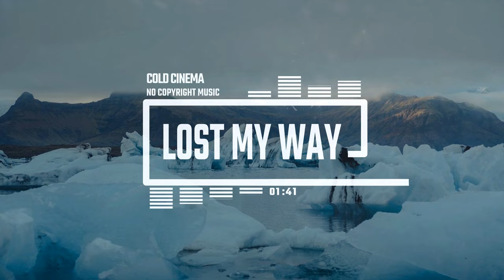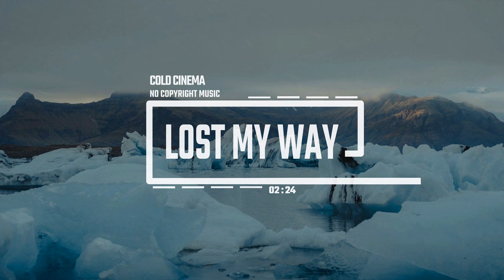Cinematic Sad Orchestra by Cold Cinema [No Copyright Music] / Lost My Way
Cinematic Sad Piano by Cold Cinema.
Safe, unique music for content creators.

1. You will get full access to my WHOLE LIBRARY.
2. Commercial licenses are included for every track.
3. New tracks every week.
4. Several versions of many tracks.
5. Youtube, Facebook, Instagram, Vimeo, and others. You can use my music on every platform and monetise your videos.
6. 100% No Copyright Music.

Sad, cinematic piano no copyright music by Cold Cinema.

sad no copyright music
sad background music no copyright
documentary music no copyright
dramatic no copyright music
tragic no copyright music